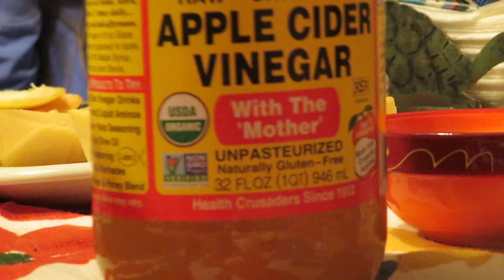Flavor Tripping with the Magic Berry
A bunch of good friends take a night to see what flavor tripping is all about.  Check out the ensuing hilarity.

Where to buy